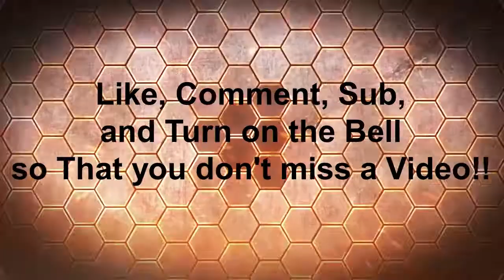cast away pt#3